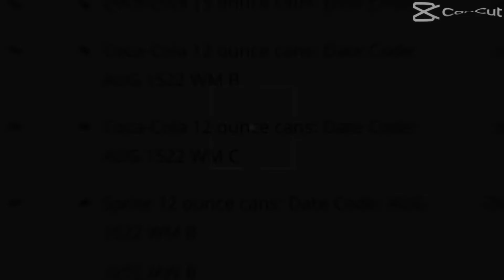Urgent Coca-Cola recall in U.S: If you have any of these sodas/juices, throw them Out Dec12#shorts